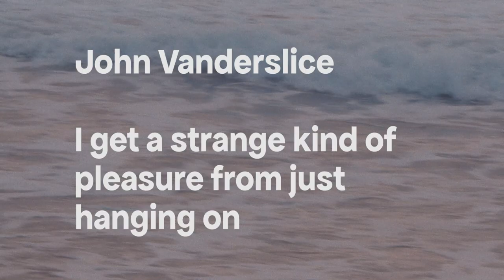I get a strange kind of pleasure from just hanging on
From my upcoming EP, John, I can’t believe civilization is still going here in 2021! Congratulations to all of us, Love, DCB, out July 16, 2021!